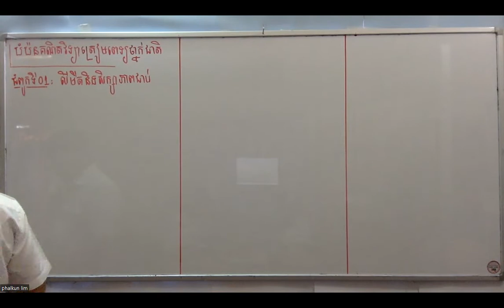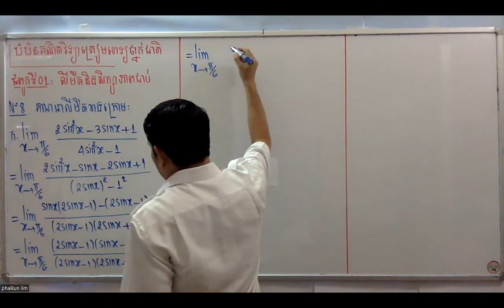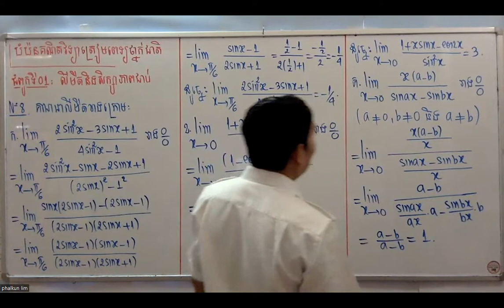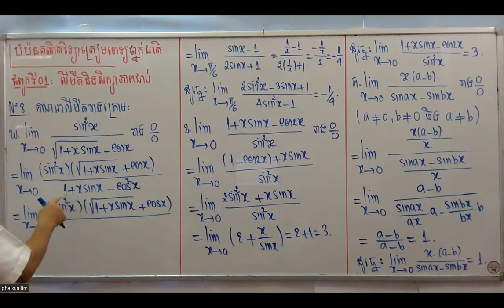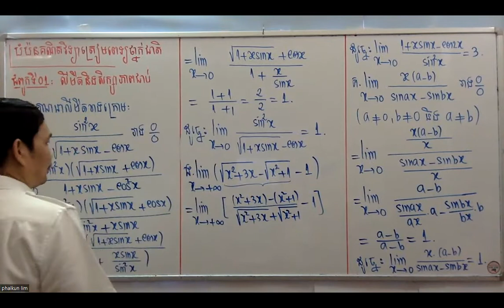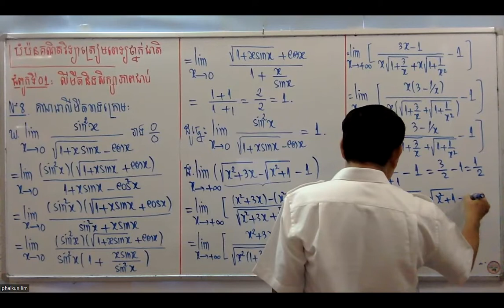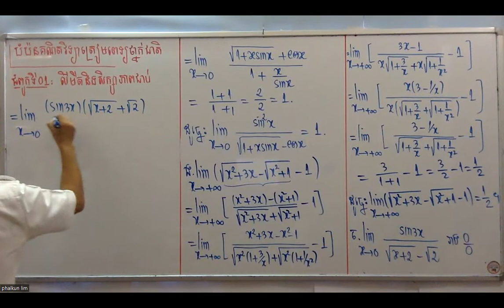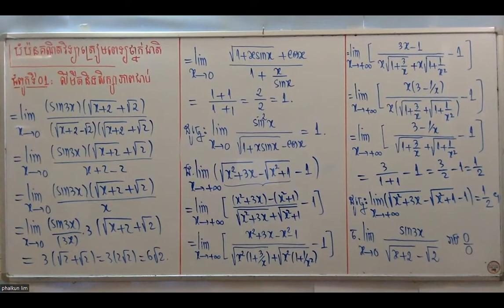video # 005 (គណិតវិទ្យាត្រៀមពេទ្យថ្នាក់ជាតិ)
គណិតវិទ្យាត្រៀមពេទ្យថ្នាក់ជាតិ
បង្រៀនដោយលោកគ្រូ លឹម ផល្គុន
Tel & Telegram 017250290